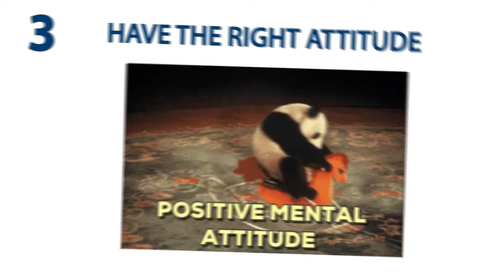FutureLab Hacks: Direct Sales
In this edition of FutureLab Hacks, Greg Meehan from Supahands shares his top 10 ways to make Direct Sales great again!

FutureLab is the fastest growing mentoring community in Southeast Asia that connects college students, young professionals or professionals looking to change career paths with industry experts.

To learn more about our online mentoring and connect with our directory of over 300 mentors from 13 different countries,